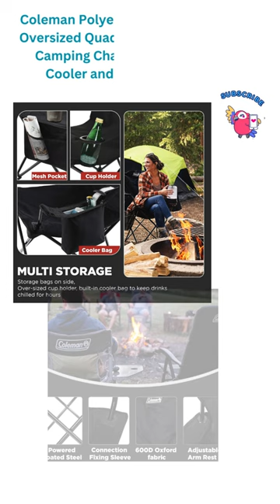Chair picnic home camping best portable camping chair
Coleman Polyester, Polyvinyl Chloride Oversized Quad Chair, Sturdy Foldable Camping Chair with Attached Can Cooler and Cup Holder (Black)

Built-in cooler keeps up to 4 cans cold and easily accessible
Fully cushioned seat and back for hours of comfort, Strong steel frame supports up to 325 lb
Side pockets for storing sunglasses, phones, and other personal items for hands-free relaxing , Extra mesh cup holder for added convenience
Adjustable arm heights for customized comfort , Carry bag included for effortless storage and transport
Multipurpose Chair: Ideal for Camping & Glamping, Beach Outings, Sporting Events & Tailgating, Festival, or backyard lounging